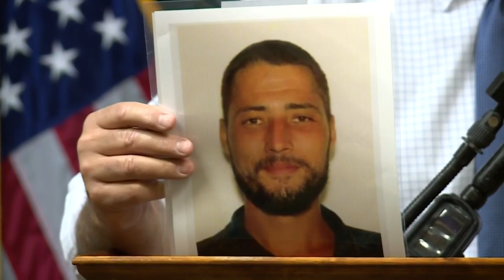St. Lucie County sheriff identifies Brightline victim, gives update on recent homicide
A 25-year-old homeless man was struck and killed Thursday morning by a Brightline train in St. Lucie County, according to the St. Lucie County Sheriff's Office.